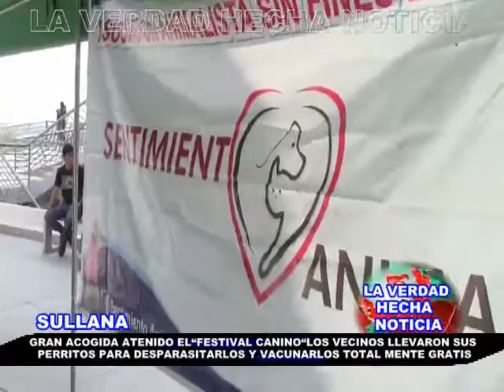“FESTIVAL CANINO“VECINOS LLEVARON SUS MASCOTAS PARA QUE LOS VACUNEN Y DESPARASITARLOS GRATIS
GRAN ACOGIDA ATENIDO EL“FESTIVAL CANINO“LOS VECINOS
LLEVARON SUS MASCOTAS PARA QUE LOS VACUNEN Y
DESPARASITARLOS TOTALMENTE GRATIS.MÁS DE 300 PERRITOS
FUERON REGISTRADOS EN EL"FESTIVAL CANINO"
Con gran acogida se realizó este sábado 25 de junio, el Festival Canino, organizado por la Municipalidad de Sullana que lidera el alcalde, Carlos Távara Polo, lográndose registrar a más de 300 perritos de nuestra provincia, con la finalidad de conocer la cantidad de canes que habitan en la ciudad.
La autoridad edil designó a la gerencia de Desarrollo Social, quien, a través de la subgerencia de Salud, Población y Registro Civil, realizó de dicho festival, con el objetivo de promover la tenencia responsable de animales de compañía, tal y como lo establece la Ordenanza Municipal 014-2014, a fin de tener un padrón de registro de los perritos que tienen dueño, y de esa manera, saber cuántos canes se encuentran en situación de abandono por las calles de la ciudad.
Durante el Festival Canino, que se llevó a cabo desde las 10:00 am. en el parque de la Cultura “José Carrasco Távara”, se colocaron 4 módulos de atención. En el primer módulo se registraba a las mascotas, luego pasaban al módulo de desparasitación, de ahí se les colocaba la vacuna antipulgas para, finalmente, colocarles la vacuna antirábica, a cargo del Ministerio de Salud.
Mientras se realizaba el registro de mascotas y se colocaban las respectivas vacunas, la subgerencia de Salud, Población y Registro Civil, se realizaron actos acrobáticos de canes a cargo de los agentes de serenazgo de la Municipalidad Provincial y se sortearon bolsas de comida de 2kilos para los canes.
De este modo, la regidora, Irma Martínez Nole, sostuvo que el evento se logró gracias a las gestiones que el alcalde, Carlos Távara Polo, viene realizando a favor de la salud y el bienestar de la población, así como de las mascotas que forman parte de las familias de nuestra provincia.
Por su parte, el gerente de Desarrollo Social, Yosip De La Cruz Aguirre, agradeció las Asociaciones de Protección animal "Somos Eden" y "Sentimiento Animal", a las distintas veterinarias de la ciudad y a la Universidad Alas Peruanas, por participar del evento y brindar a la población los beneficios del cuidado de cada una de las mascotas que se registraron en este Festival Canino. Además, agradeció a la Dirección Ejecutiva de Salud Ambiental con quienes se vino coordinando esta actividad social en beneficio de los cachorros.
Cabe resaltar, que los profesionales de cada una de las clínicas veterinarias que apoyaron el evento brindaron pautas para el cuidado de los canes, así como charlas sobre las posibles enfermedades que les pueden trasmitir a sus dueños y cómo prevenirlas, tales como la zoonosis que se transmite a través de los parásitos del perro